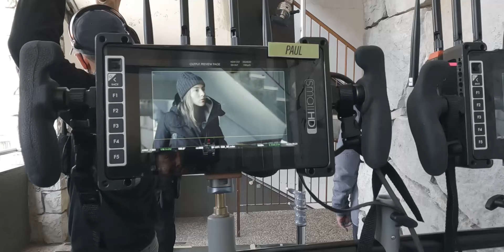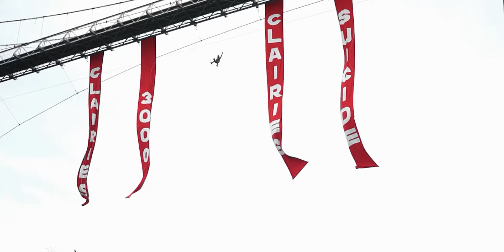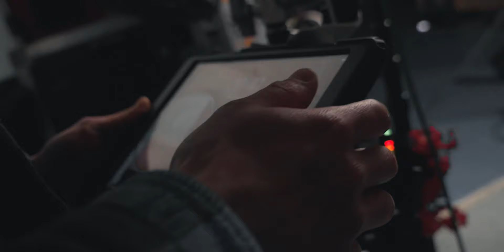Making Piste Noire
This a raw making-of my show Piste Noire